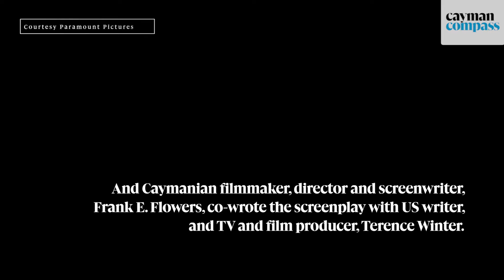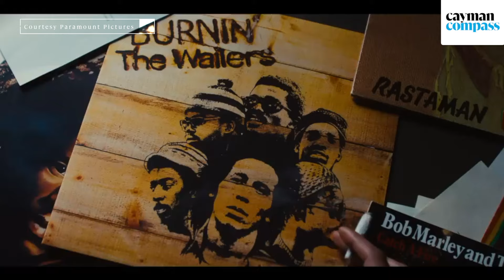Cayman stirred up for ‘Bob Marley One Love’ premiere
🔴 | Cayman celebrated the global premiere of Bob Marley, the new biopic about the life and legacy of the Jamaican reggae icon, on Wednesday.

‘Bob Marley: One Love’, the biographical musical drama which is based on his rise to fame up until his death in 1981, is directed by Reinaldo Marcus Green, produced in partnership with the Marley family, and stars Kingsley Ben-Adir and Lashana Lynch.

And Caymanian filmmaker, director and screenwriter, Frank E. Flowers, co-wrote the screenplay with US writer, and TV and film producer, Terence Winter.

Ahead of the premiere, the writing duo spoke to the Compass about how they helped to bring Marley’s story to the big screen.

📸 Photo: IMDb